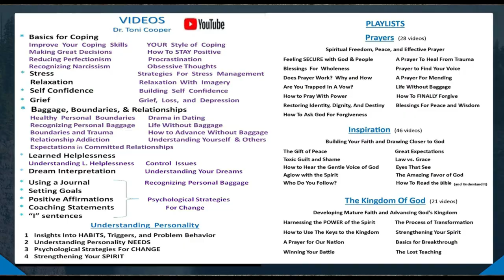How Can I Deal with Trauma? | Drtonicooper.com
In this video podcast, we discuss
4:00"  The Impact of Trauma and subsequent addictive tendencies
4:45"  Self-Talk, Abuse, Rejection,  and Self-Rejection
11:00" Expanding Your Coping Skills

✅  About Christian Counseling for a Life Without Baggage:

This channel contains the "Best Of" my podcast which is called "Life Without Baggage".
This podcast contains the insights I share from my Christian counseling practice that can help you move towards wholeness in spirit, soul, and body.